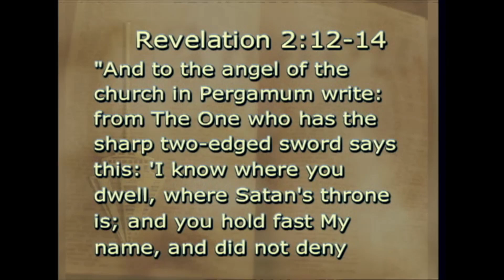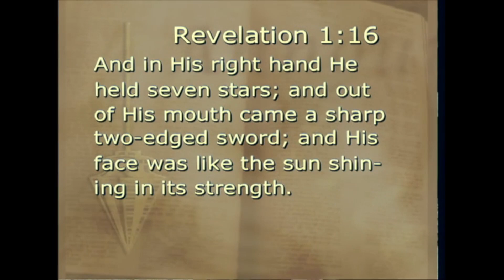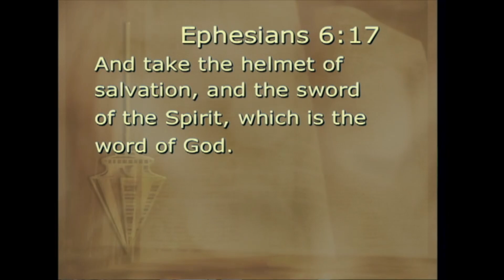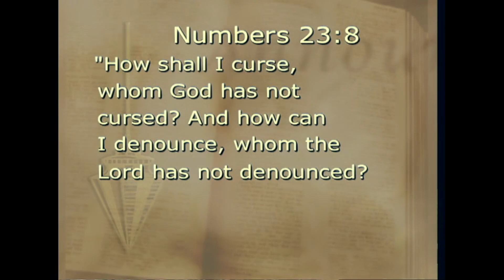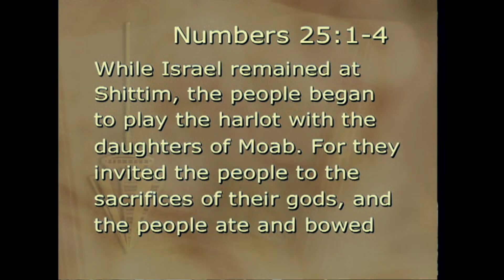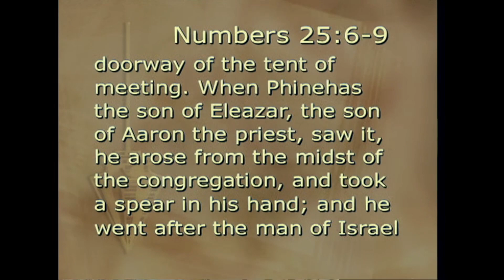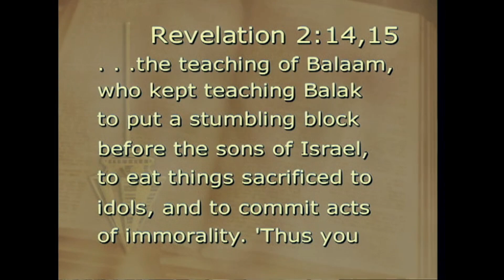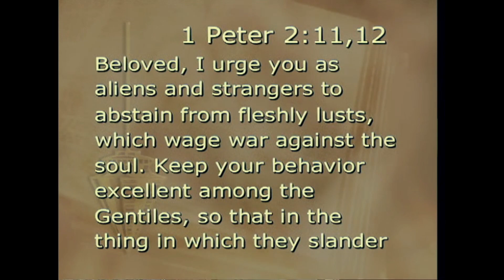Revelation | Satan’s Throne! | Kay Arthur | Precepts for Life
There’s nothing like faithfulness. And we live in a day and age of great infidelity, of great unfaithfulness. God is looking for faithful people, people who will not only be faithful unto death, but faithful to the Word of God, faithful to see that the teaching that is taught in a church lines up with the plumb line of the Word of God. We’re going to see that today as we study the letter to the church at Pergamum.

1)This video has no negative impact on the original works (It would actually be positive for them)
2)This video is also for teaching purposes.
3)It is positively transformative in nature.